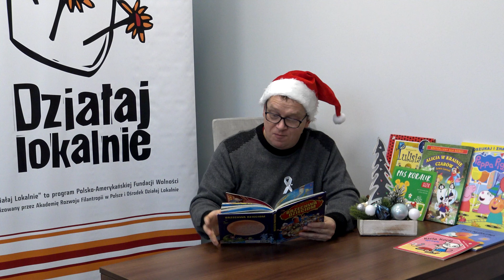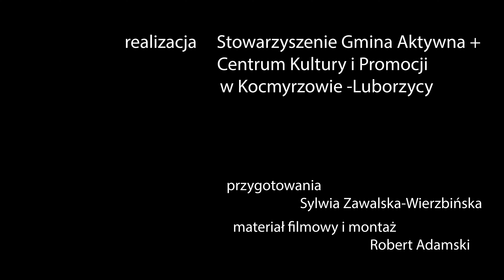Radni Gminy Kocmyrzów-Luborzyca czytają bajki i wiersze dla najmłodszych - 2020